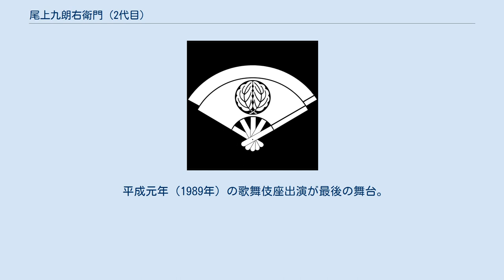尾上九朗右衛門 (2代目)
二代目尾上九朗右衛門（にだいめ おのえ くろうえもん、大正11年（1922年）1月22日 - 平成16年（2004年）3月28日）は昭和時代に活躍した歌舞伎役者・俳優。
屋号は音羽屋。
六代目尾上菊五郎の長男。
本名は寺島清晁（てらしま きよあき）。
 六代目菊五郎とその妾であった千代との間に生まれ、生後間もなく菊五郎の正妻・家寿子のもとに引き取られる。
そこで、菊五郎の養子であった七代目尾上梅幸と実の兄弟として育てられたという。
 大正15年（1925年）5月、市村座『助六』の福山のかつぎで、初代尾上右近を名乗って初舞台を踏み、昭和15年（1940年）10月、歌舞伎座『対面』の五郎で二代目尾上九朗右衛門を襲名した。
 昭和24年（1949年）7月、父・菊五郎が病死し、その門弟たちが尾上菊五郎劇団を結成するとその理事となるが、間もなくアメリカへ留学する。
 帰国後、歌舞伎のほか『かくて自由の鐘は鳴る』で福澤諭吉役を演じるなど、映画・テレビドラマにも出演していたが、昭和44年（1969年）に脳出血で倒れる。
 その後、アメリカに移住し、ハーバード大学・コロンビア大学などで演劇を教え、歌舞伎の普及に尽力した。
 平成元年（1989年）の歌舞伎座出演が最後の舞台。
ハワイで肺炎のため死去した。
82歳没。